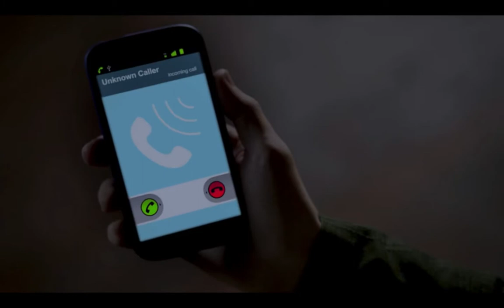Steven Krueger - Season 1 Ep 10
Josh tells Klaus he moved to Turkey